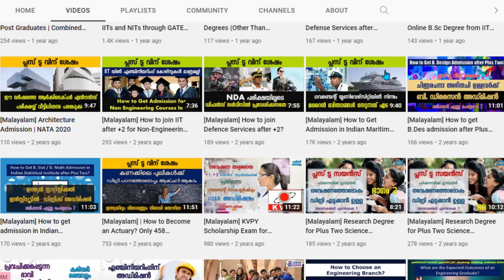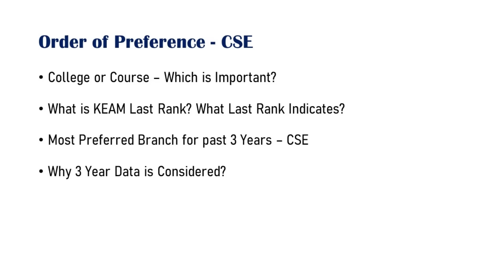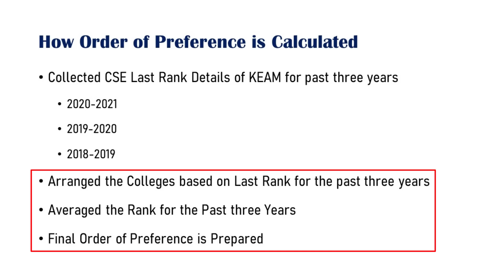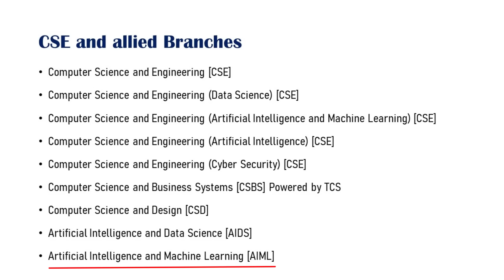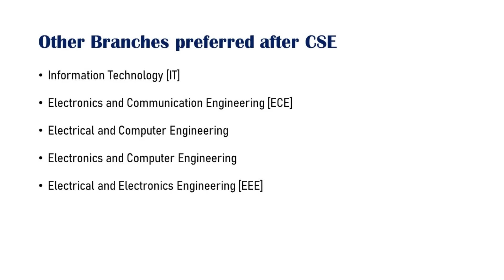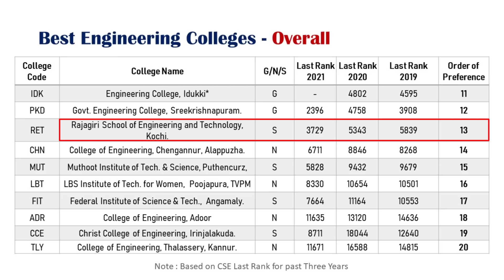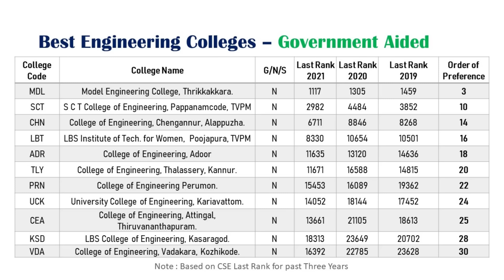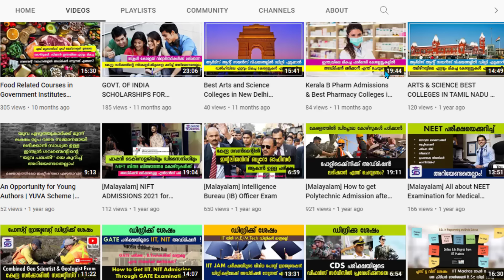Best 50 Engineering Colleges based on KEAM CSE Last Rank (കേരളത്തിലെ മികച്ച എഞ്ചിനീയറിങ്ങ് കോളേജുകൾ)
If you are interested to know more about Engineering Related Videos of this Channel, please watch the below Playlist

Join out WP Channel

കരിയർ സംബന്ധമായ ഇത്തരം കൂടുതൽ വീഡിയോകൾക്കായി ഞങ്ങളുടെ ചാനൽ സബ്സ്ക്രൈബ് ചെയ്യുക. വീഡിയോ ഇഷ്ടപ്പെട്ടാൽ ലൈക്ക് ചെയ്യുക, കമന്റ് ചെയ്യുക. നിങ്ങളുടെ പ്രിയപ്പെട്ടവർക്കും സുഹൃത്തുക്കൾക്കും ഷെയർ ചെയ്യുക.

ആപ്റ്റിറ്റിയൂഡ് പഠിക്കേണ്ടവർ ഞങ്ങളുടെ ഇംഗ്ലീഷ് ചാനൽ ആയ "ഫെമ അക്കാദമി" സബ്സ്ക്രൈബ് ചെയ്യുക.

അപ്പപ്പോൾ വിവരങ്ങൾ ലഭിക്കാൻ ഞങ്ങളുടെ ഫേസ്ബുക്ക് പേജ് ലൈക്ക് ചെയ്യുക!